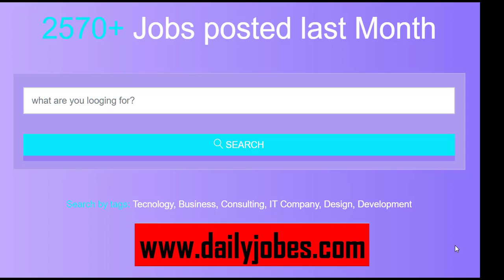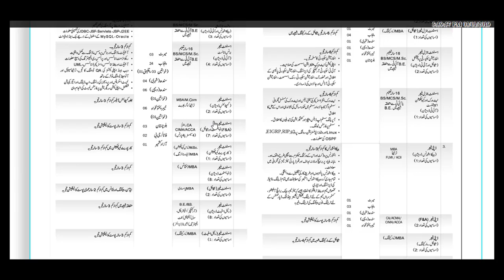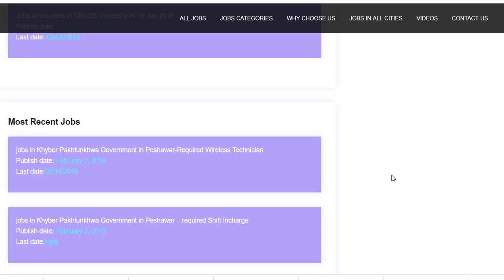jobs in State Life Insurance Corporation Of Pakistan in Islamabad 2019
jobs in State Life Insurance Corporation Of Pakistan in Islamabad
the link is given blow all jobs

State Life Insurance Jobs 2019 :
State Life Jobs 2019 with a list of all current openings details,
Deputy General Manager
Assistant General Manager
Deputy Manager
Assistant Manager
 online application forms are available. State Life Insurance tries it give best to ensure quality services.
 Its mission is to maintain its position of number one insurance company of Pakistan and also ensure the trust of its human who takes policies.
It has offices all over Pakistan such as Larkana,
State Life Insurance Corporation of Pakistan (SLIC) is a public sector organization and the largest Life Insurance Corporation since 1972 in Pakistan.
State Life Insurance has the largest insurance company of Pakistan there are many departments in different are like   State life was founded by 1 November 1972.
Dera Ismail Khan, Faisalabad, Gujranwala, Gujrat, Hyderabad, Islamabad, Karachi, Lahore,
The major function of SLIC is to carry out a life insurance business,
 Beema Units named A B C were the very first insurance companies of Pakistan who merged into one unit.
State life insurance function for life is basically  insurance business, services to  policyholders, there are many jobs cannon use like deputy general manager, assistant manager and field officer and so on Required Qualification: MBA Qualification, BA FA Inter  Matrice MA etc
State Life Insurance Corporation Of Pakistan Islamabad Jobs:
If you want to Apply For Deputy General Manager. Required Qualification MBA Qualification increasing investments for policyholders, to widen its operations, mobilization of savings of policyholders.
when the management of Life Insurance Business was given under rules and regulations of State Life Insurance Corporation of Pakistan.
 The State Life Insurance has consisted of  Seven Regional Offices,
however, it is also involved in the other business activities such as investment of fund in government securities, life insurance stock market, real estate etc. Due to its size,
Below is the complete list of all State Life jobs for the current year where you can find information on how you can apply and register for various opportunities.
The State Life Insurance business policies in Pakistan was officially started in 1 November 1972.
State life Have Mirpurkhas, Multan, Peshawar, Rawalpindi, and Sukkur. State Life Insurance offers almost 15 types of different policies.
 Its wide network is working very hard and efficiently.

Eligibility Criteria:
Applicants meet have the overall qualification of MBA / CA / LLM / LLB / MSc / MCS / M.Com / BS / BE from the well-recognized institute like HEC is required with Much relevant expertise are required to apply for such posts. Only the HEC recognized degree is acceptable.

Age Limit: Age limit maximum of 45 years.

State Life Insurance Jobs 2019 Apply Online Latest Vacancies:
Vacant Positions:
Deputy General Manager,
Assistant General Manager,
Deputy Manager,
 PTS jobs:

application form along with originally paid deposit slip of test fee in favor of PTS and all other documents should reach the following address given below.
Address:
PTS shall be paid many banks and in any branch of HBL or UBL on prescribed bank challan.
All applications should reach
 PTS Head Office :
3rd Floor Adeel Plaza Fazal-e-Haq Road Blue Area Islamabad.
State Life Jobs Last Date for submission of application is March 14, 2019.

Incomplete applications or received after closing date will not be entertained.
Candidates already in Government / Autonomous Bodies / Semi-autonomous Bodies should forward their applications through proper channel.

Information about PTS Test Schedule and Roll Number will be dispatched to PTS official site.

Only qualified candidates from the written test will be allowed to appear for an interview.
If you want to now For more  jobs please stay in touch with us at dailyjobes.com